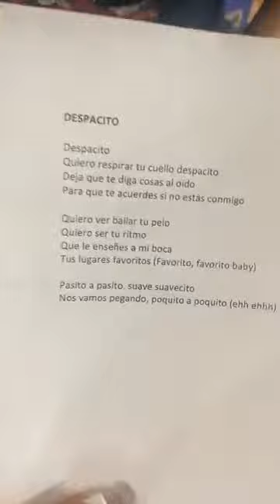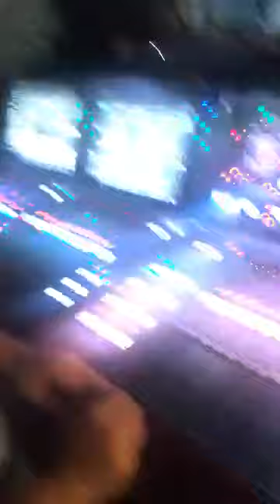Yuridia live facebook 15 Agosto 2017 Primera Fila Ensayo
Yuridia ensayando para su Primera Fila